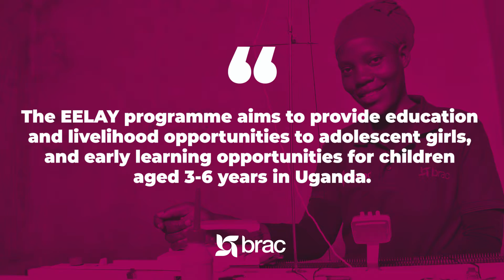EELAY Participant Ruth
Meet Ruth Byogero, one of the participants under the Education Empowerment and Life skills for Adolescents & Young Children (EELAY) program supported @noradno as she tells of how has been empowered and her life transformed.